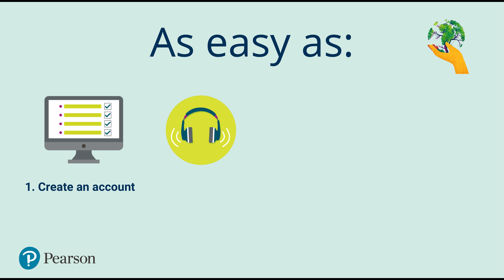Pearson Academy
Looking for professional development but can't find the time? Our library of free online training videos will provide you with a flexible way to up your skills and knowledge as a teacher.